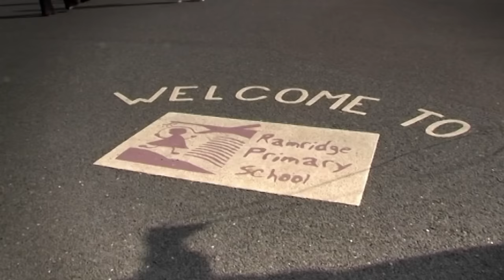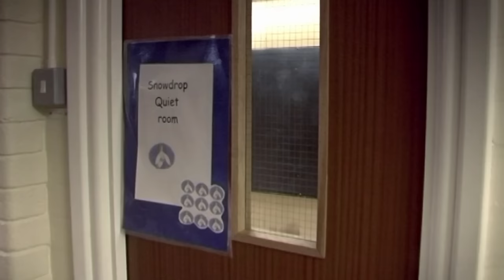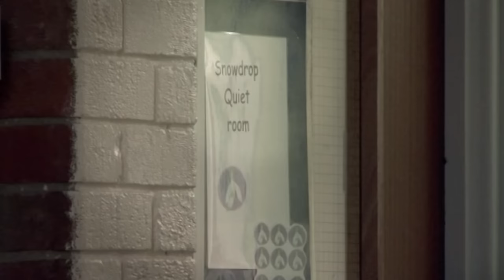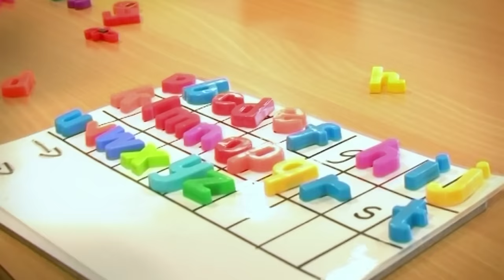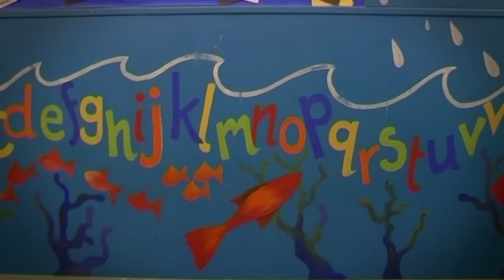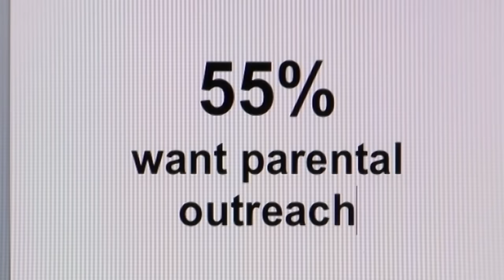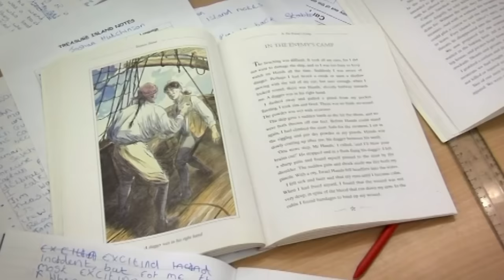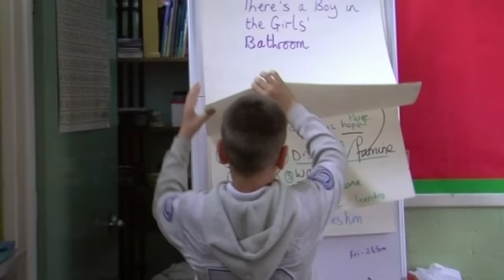Britain's Challenging Children | Only Human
With primary schools across the country being stretched by the violent and disruptive behaviour of a small minority of pupils, an in-depth survey of teachers reveals the impact on their ability to teach. Five primary schools in Glasgow, Wigan and Luton are filmed as innovative methods are used to tackle the problem.

Content licensed from True Vision to Little Dot Studios.